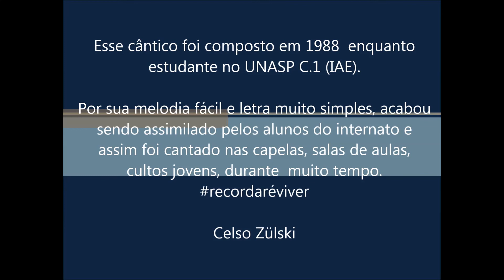ESTOU FELIZ, ESTOU MUITO CONTENTE!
Cheguei ao UNASP (Centro Universitário Adventista de São Paulo), antigo IAE,  em 1988 e permaneci por 4 anos. Estudei teologia e fiz aulas de piano. Na ocasião, compús esse cântico (corinho) que foi muito cantado pelos alunos do internato. Deixo aqui um registro daqueles bons momentos passados no colégio. Aos meus contemporâneos, um amplexo.
Celso Zülski